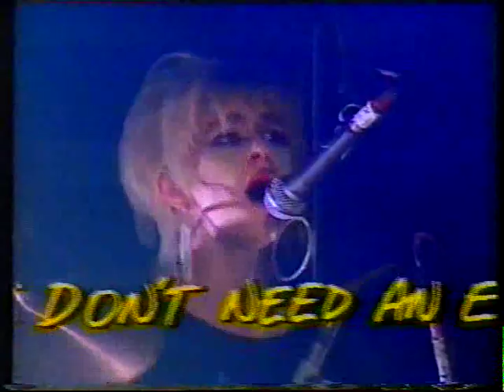Hook N Pull Gang FSD.avi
The Hook N Pull Gang - FSD - I'd Lick The Pavements / Hang Loose / I'm Gonna Be Strong / Don't Spit Out My Kiss Baby - When I've got some spare time I'll post some better quality versions of these tracks